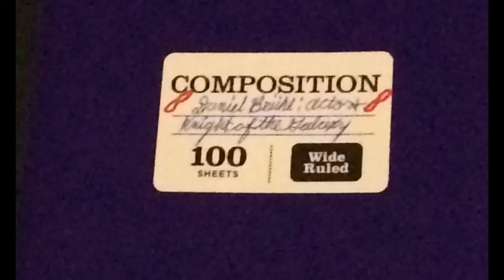Daniel Bruhl: Knight of the Galaxy Story Mode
This video is based on my fanfiction stories crossovers from my two Facebook groups: 'Boardwalk Empire, Sailor Moon, old Hollywood stars, and International stars' and 'Daniel Bruhl: Actor and Knight of the Galaxy'.